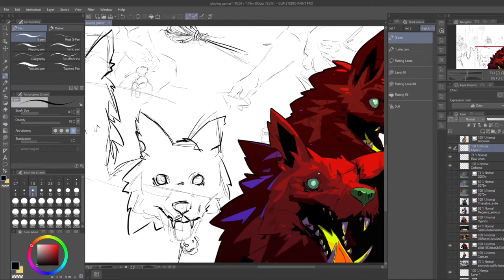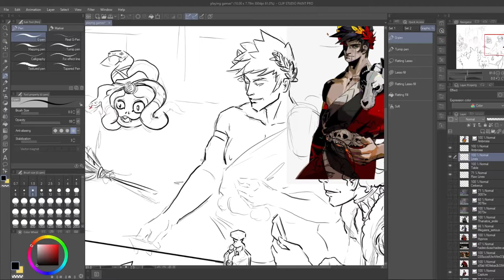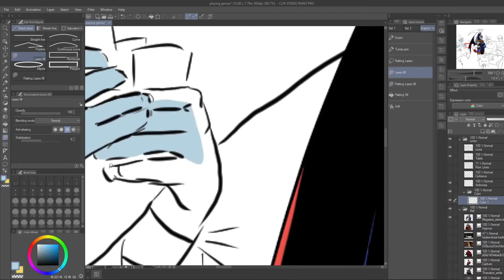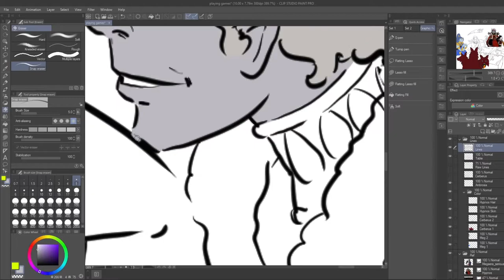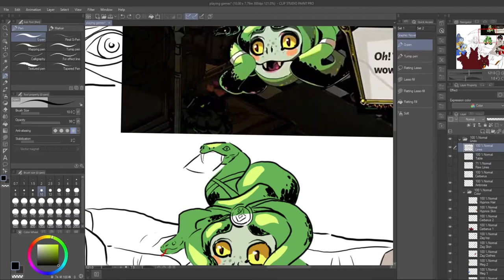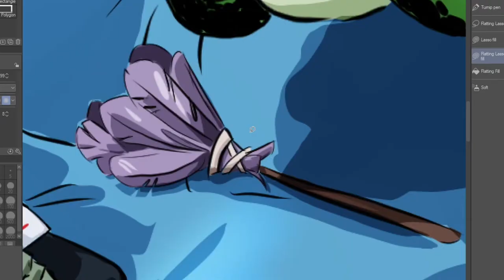Drawing Time: Playing Games in the Underworld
Drawing the Hades crew in Clipstudio Paint